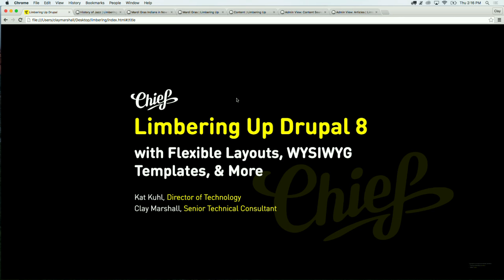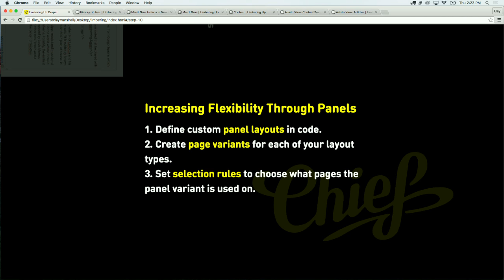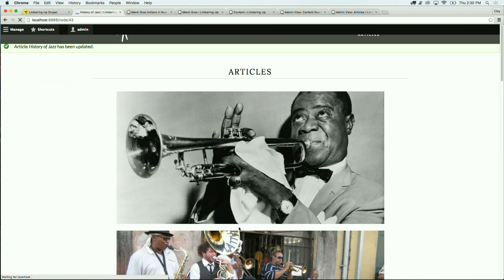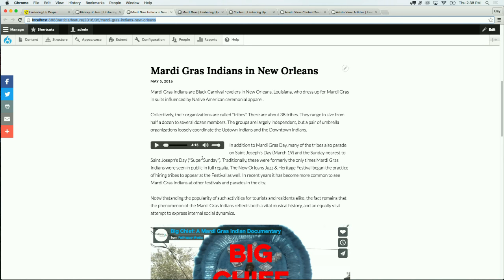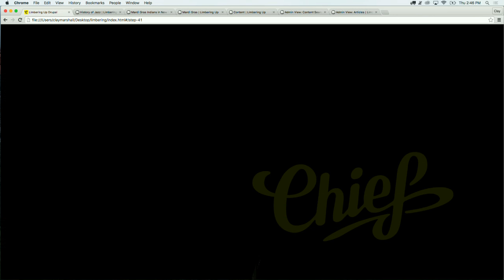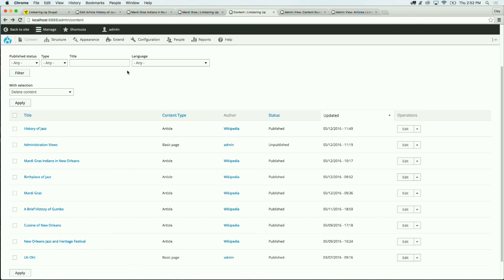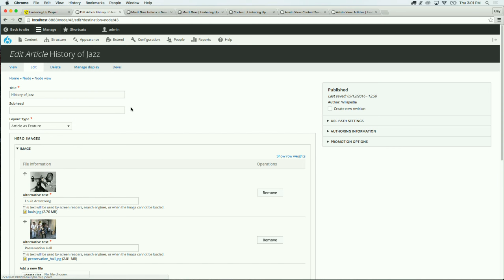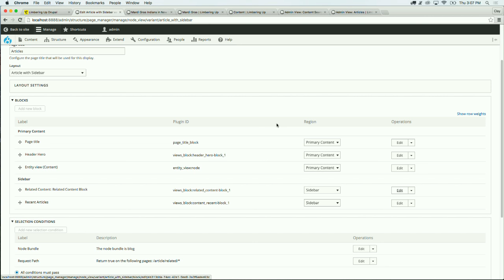DrupalCon New Orleans 2016: Limbering Drupal 8 Up with Flexible Layouts, WYSIWYG Templates, & More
When you’re designing a Drupal site, you often don’t know how much your design is going to survive use by your content administrators — so it’s tempting to either tie your design/theme to a rigid content type layout (ultimately frustrating your admins who want to use your styling midway through a long page, not at the top or bottom in a prescribed field), or rely on your admins to add CSS classes through the WYSIWYG to elements that need to get special styling midway down the page (…also frustrating your admins, who probably hate using the Source view).

But there’s a middle ground: you can limber up your Drupal sites by empowering your content administrators to use pre-configured content templates for styled content in WYSIWYGs, drop in pre-styled elements from your style guide, embed retina-friendly images, swap out page layouts, and more.
This session will demo updating techniques formerly used in Drupal 7 for Drupal 8, including:

Creating content templates that content admins can select to drop in pre-formatted text and styles — e.g. “Pullquote with Credit”
Making your layouts flexible with Panels
Making image placement easier for content admins by providing image layout templates that include left/right floating, sizing, and styled captions
Offering up retina-friendly images in WYSIWYGs selectively based on device type
Plus more administrative modules for easier linking, content browsing, and bulk updates.
Attendees will walk away with a better understanding of how to improve the ability of non-technical administrators to create complex, flexible, and engaging content templates in Drupal.